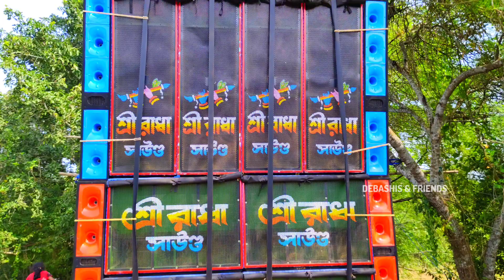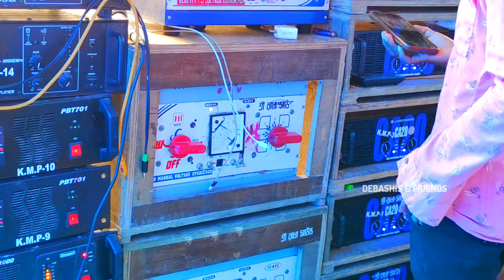শ্রী রাধা সাউন্ডের আগুন🔥জ্বালানো প্রেসার হার মানাবে বড়ো বড়ো সেটাপকে || Sree Radha Sound Ghatal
শ্রী রাধা সাউন্ডের প্রেসার হার মানায় অনেক বড়ো বড়ো সেটাপের প্রেসারকে || Sree Radha Sound Ghatal